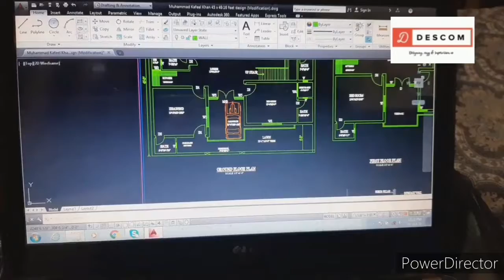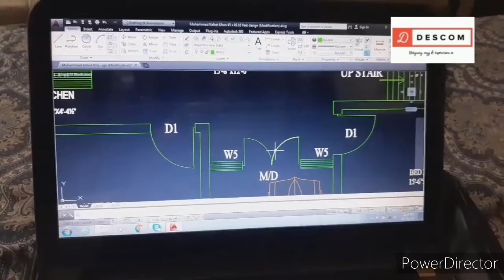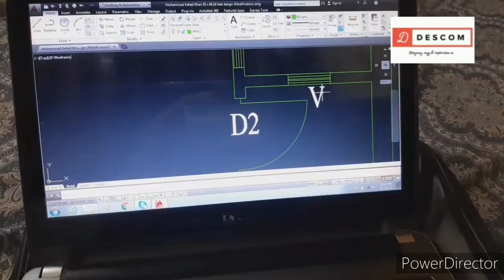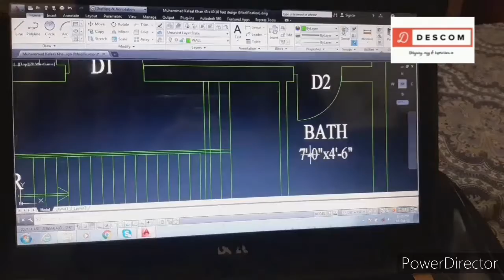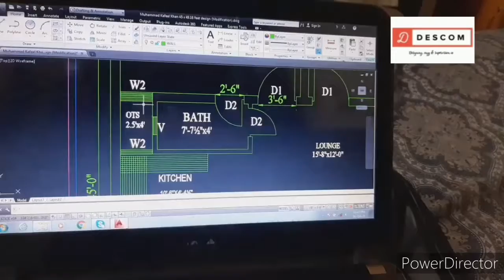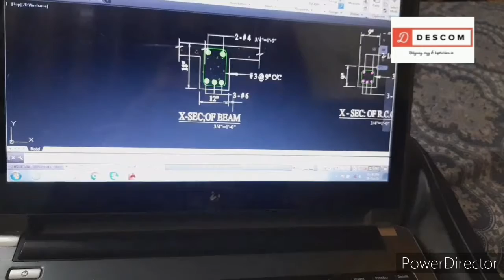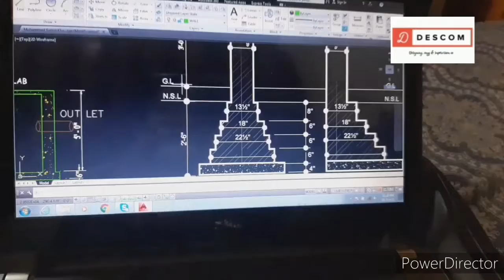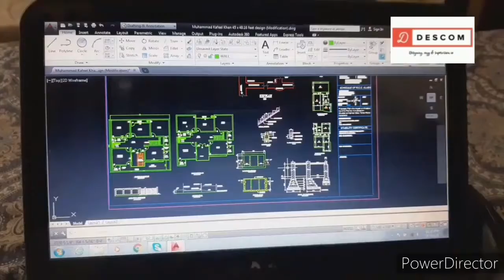10 Marla Plot 45'X50' Size, Design Drawing in Auto Cad Part 2, Urdu/Hindi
Greetings from DESCOM,
Hello Friends,
10 Marla Plot Design Drawing in Auto Cad, Part 2

And don't forget to press the like button.
Thanks in advance for watching my channel.
Best regards
Muhammad Kafeel Khan
Managing Director of DESCOM.